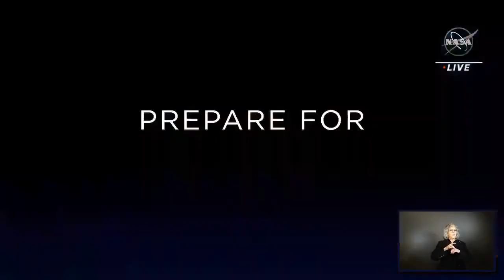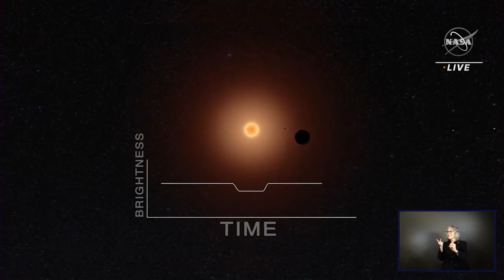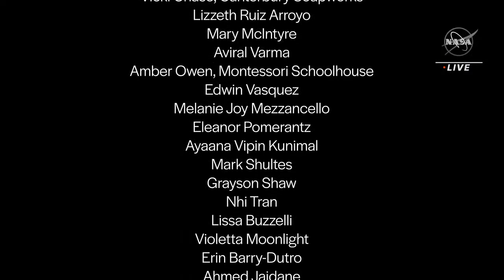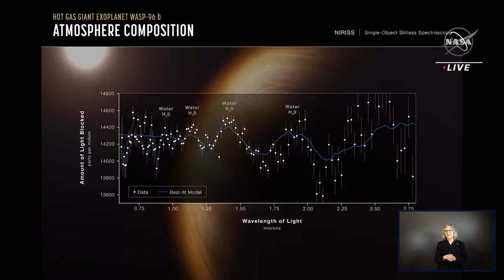NASA Science Live Webb’s First Full Color Images Explained Never Before Seen View of the Universe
You've seen the pictures. What questions do you have?

Our experts for NASA's James Webb Space Telescope are ready to handle them in our NASA Science Live, starting at 3 p.m. ET (19:00 UTC) on Wednesday, July 13. Share your Qs with UnfoldTheUniverse during our livestream.